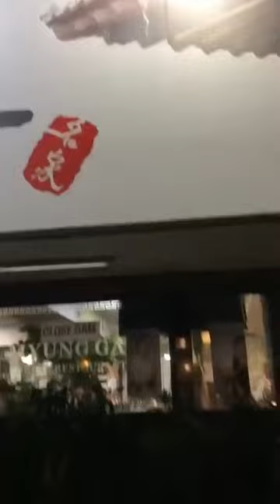Myungga Korean Restaurant sa Malate Manila